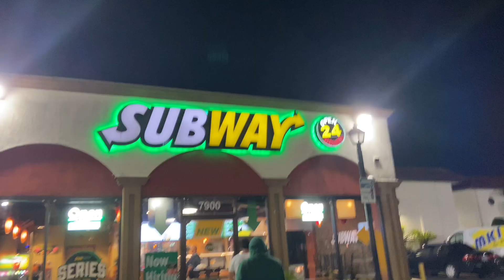Vlog #8 the satisfaction of back day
BIG back day today we didn’t go to heavy but it was a good work ￼probably could if been a little better with dead lifts and bar bell rows